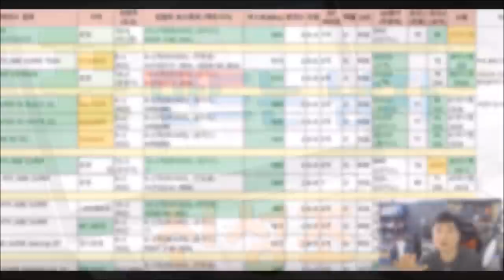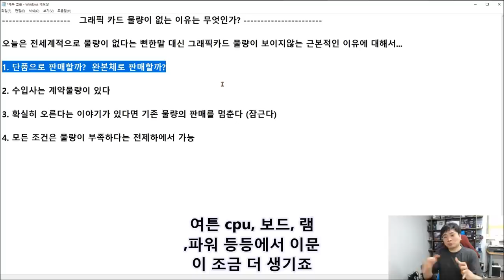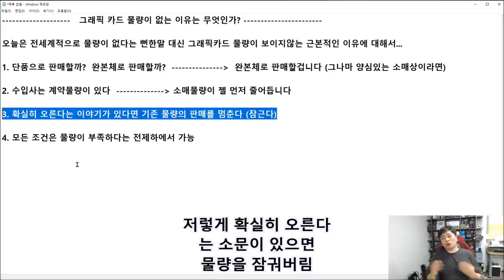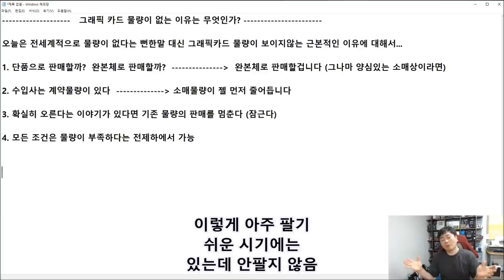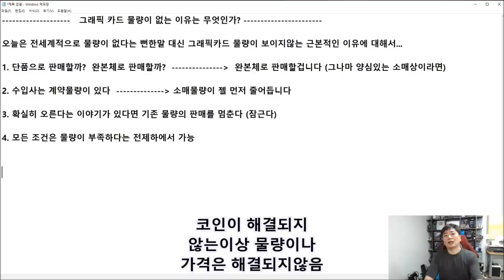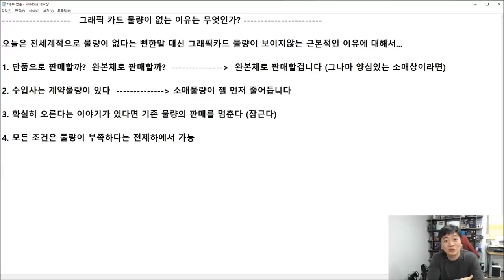그래픽카드 숨겨놓고 안판다 라는 말에..... (신성조 썰)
-ㅅ-.. 그래픽카드

물량이 부족한거 맞습니다 다만 왜 부족한지 용산의 속사정을
한번 알아봅시다